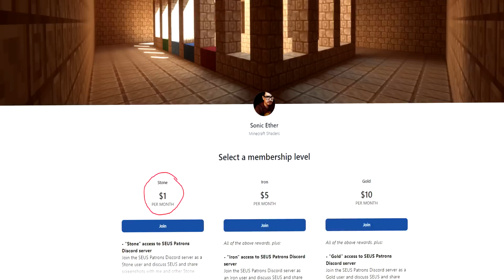Gta San Andreas VS Minecraft (COMPARACIÓN MODS GRAFICOS)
Salu2